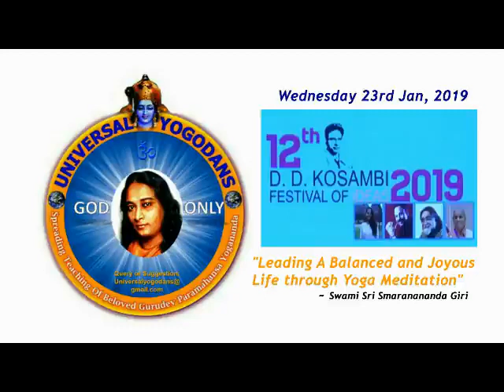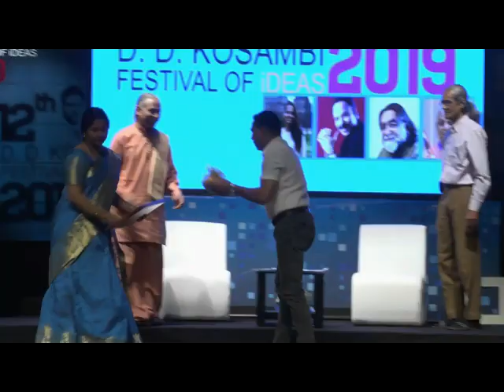"Leading A Balanced and Joyous Life through Yoga Meditation"Swami Sri Smaranananda Giri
This Speech is delivered by Swami Sri Smaranananda Giri ji in 12th D.D. Kosambi festival of Ideas 2019. This prestigious festival is organised by Directorate of Art & Culture, Government of Goa. We sincerely thank Deputy Director Mr. Ashok V. Parab, Directorate of Art & Culture, Government of Goa & all sponsor and co-sponsor.

For More details about Meditation and Kriya Yoga please visit below given address of our mother site.

after successful verification of credential you will be shift in main group "Divine Yogodans"